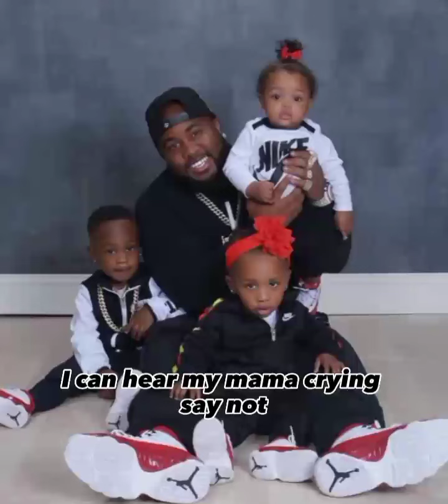mo3 my baby lyrics